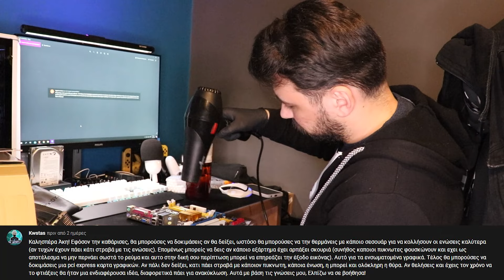Fixed by Viewers #2 - Δοκιμή των 4 απαντήσεων | ASUS P5KPL-AM EPU Επεισόδιο 2 | Kordmeister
Ο στόχος δεν είναι μακρύς, είναι απλώς ένα κλίκ:
278% 5.57K/2K

618 Views - Mar 23, 2024

Dimitris Katsikoudis

Η νέα σειρά Fixed by Viewers γεννήθηκε μέσα από μια ιδέα που μου ήρθε, μετά τα σχόλια των θεατών... Τα οποία αφορούσαν το παρακάτω βίντεο:

Σε αυτήν την σειρά λοιπόν, θα φέρνω κάτι που έχει βλάβη και θα προσπαθούμε να το φτιάξουμε, με βάση ΤΑ ΔΙΚΑ ΣΑΣ ΣΧΟΛΙΑ!
Σε αυτήν την σειρά, γινόμαστε συνεργάτες και δημιουργούμε ένα διαδραστικό υλικό!

Ελπίζω να σας αρέσει η ιδέα και να την ευχαριστηθείτε!
Πάμε λοιπόν!!